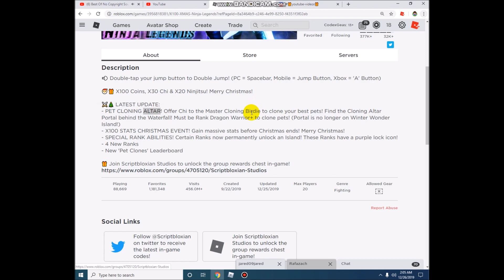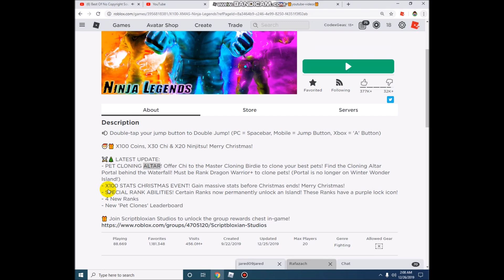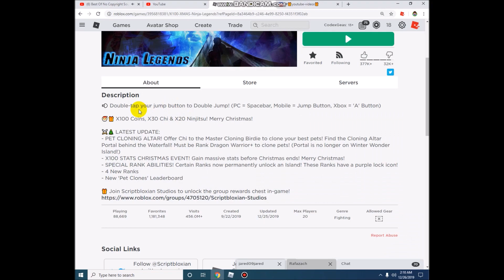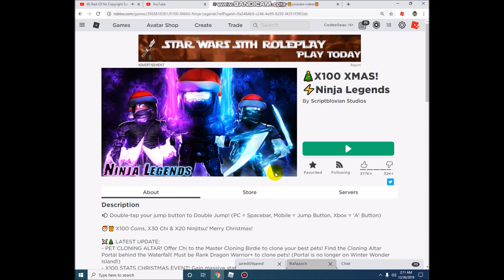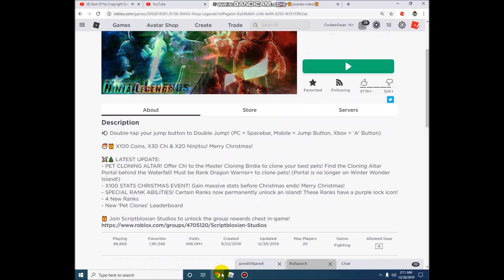How to CLONE PETS in NINJA LEGEND *X100 XMAS! UPDATE*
or
THANKSSS!

Ninja Legend Updates:
⚔️🎄 LATEST UPDATE:
- PET CLONING ALTAR! Offer Chi to the Master Cloning Birdie to clone your best pets! Find the Cloning Altar Portal behind the Waterfall! Must be Rank Dragon Warrior+ to clone pets! (Portal is no longer on Winter Wonder Island!)
- X100 STATS CHRISTMAS EVENT! Gain massive stats before Christmas ends! Merry Christmas!
- SPECIAL RANK ABILITIES! Certain Ranks now permanently unlock an Island! These Ranks have a purple lock icon!
- 4 New Ranks
- New 'Pet Clones' Leaderboard

Hall of Fame:
(Silver)